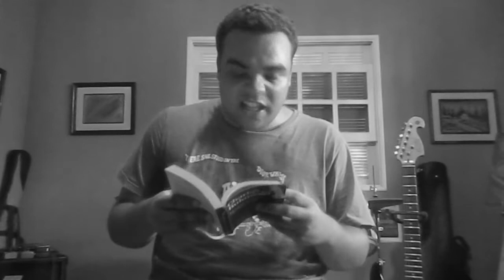Bukowski - Leia Mais #1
Estréia do novo quadro que falará um pouco sobre o grande escritor BUKOWSKI